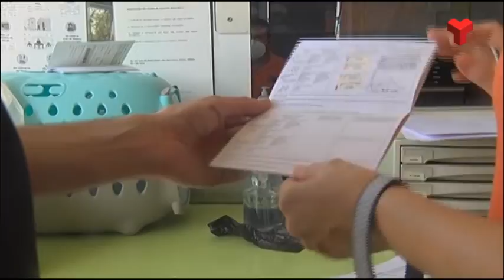Activada una campanya per acollir animals de companyia durant els mesos de fred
La regidoria de Benestar Animal promou una campanya per incentivar l’acollida de gossos i gats que viuen al Centre d’Atenció d’Animals Domèstics durant els mesos de fred. D’aquesta manera, aquestes mascotes passarien l’hivern en una casa amb una família i, de passada el centre es descongestionaria. Els responsables esperen que moltes famílies que hi participin no retornin els animals a la primavera, passant de l’acollida a l’adopció definitiva.

Aquesta nova iniciativa porta en actiu 10 dies. Les peticions d’acollida es poden presentar a través d’un formulari al web municipal. Ja se n’han recollit 63 que representen més de meitat dels gossos que actualment acullen el CAAD i altres residències canines.

Ara s’han de valorar les peticions rebudes i, si es considera que la família és apta per a l’adopció, els animals s’entregaran abans d’acabar el mes de novembre. Aquesta acollida temporal és gratuïta.

La campanya estarà activa, al menys, fins al febrer i neix amb la voluntat de repetir-se cada any.